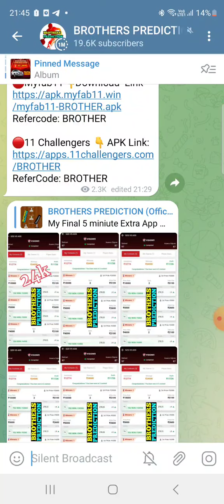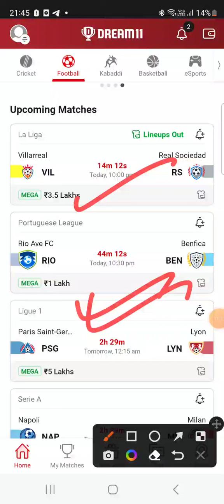VIL vs RS FOOTBALL DREAM11 TEAM PREDICTION